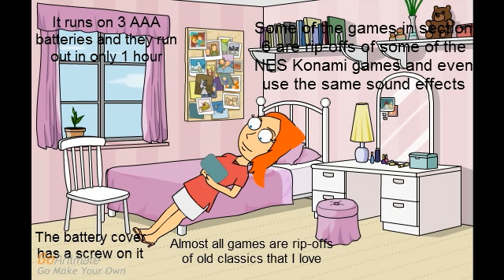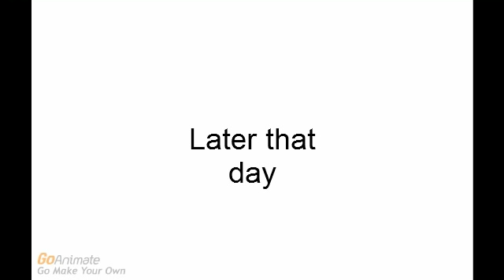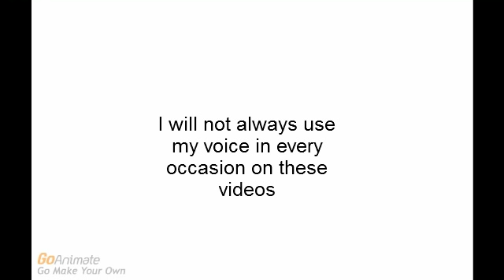Candace fakes being sick and Gets Grounded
Credit to all Goanimate users that made these types of videos and people who worked on Phineas and Ferb